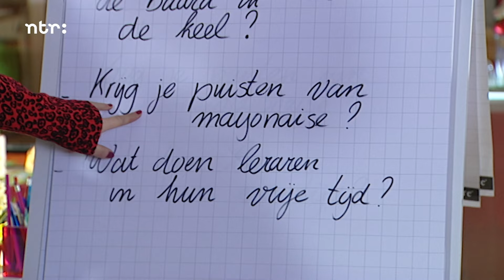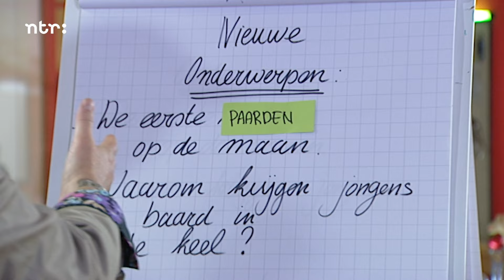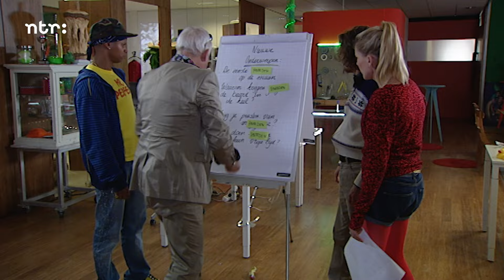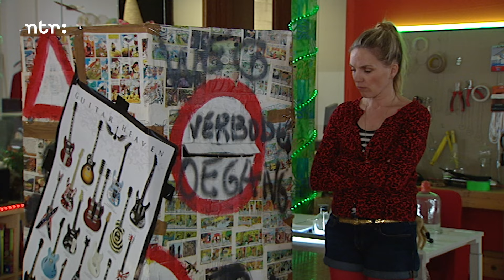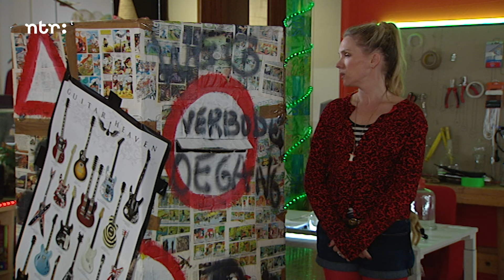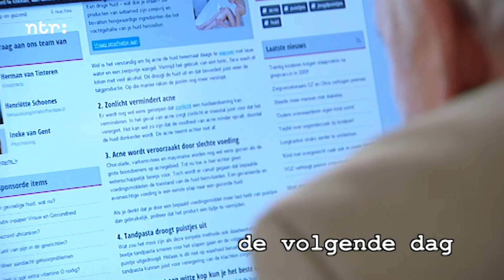Een late puber | Het Kantoor | Het Klokhuis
Wouter heeft last van pukkels. Komt dit door de mayonaise of door de pubertijd?

Deze video komt uit aflevering ‘Het Kantoor 152’.
Wouter heeft researchmayonaise gemaakt. Zou je daar pukkels van krijgen? Verder antwoord op de vraag wat paarden in hun vrije tijd doen. In de rubriek 'Etenschap' maakt Nienke mayonaise.